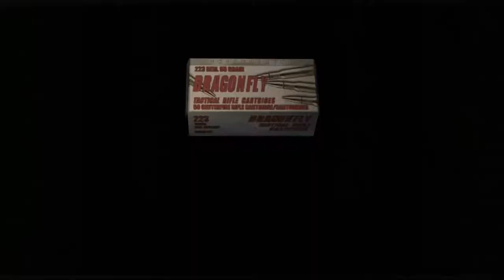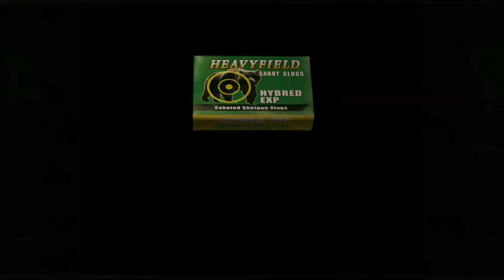Resident Evil 4: Original life bar and attache case Pro run 3-1